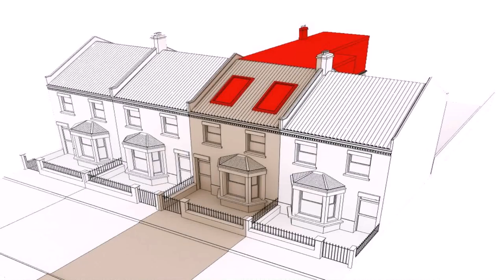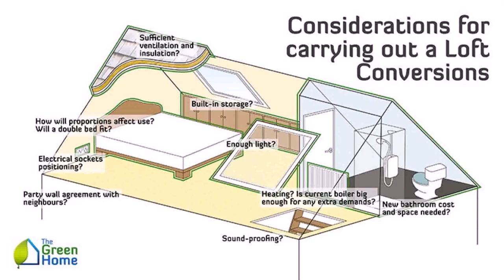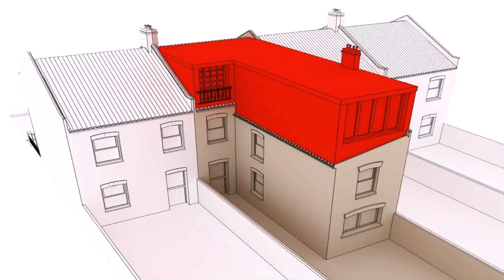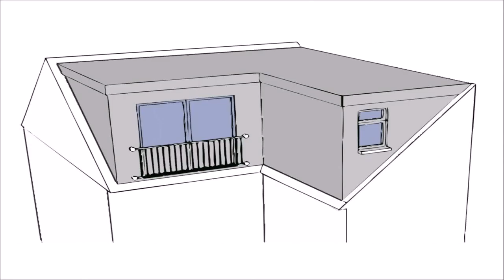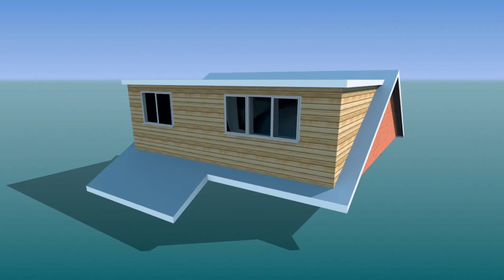Loft Conversion Low Roof Cost (see description)